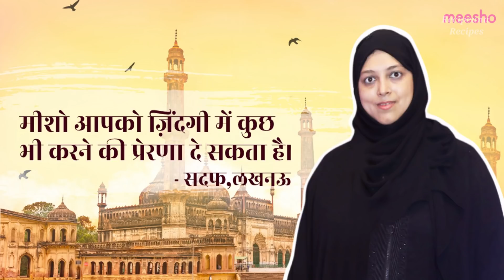घर पर शकरपारे बनाने का आसान तरीका - Homemade Shakarpara Recipe || Recipeana Recipes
Ingredients :

All Purpose Flour - 300 gm / 2.5 cup
Sugar - 60 gm / 1/3 cup
White Sesame Seed - 2 tbsp
Ghee / Refined Oil - 60 gm / 1/4 cup +1 tbsp
Water